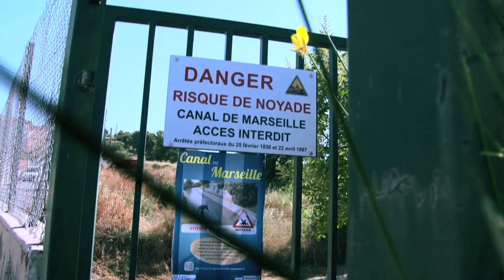Danger ! Ne laisser pas les enfants s'approcher du canal de Marseille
Si aucun accident mortel n’est à déplorer depuis 12 ans, la Métropole Aix-Marseille Provence et la Société Eau de Marseille Métropole relancent une campagne de prévention sur la sécurité et les règles à respecter autour du canal car cet ouvrage peut s’avérer très dangereux. C’est pourquoi il est interdit de s’y promener et bien entendu de s’y baigner.

: Canal de Marseille : attention aux risques de noyades.

©  Eau de Marseille Métropole_2017